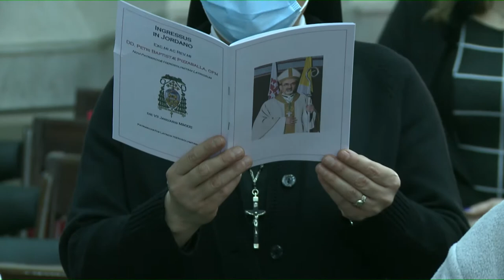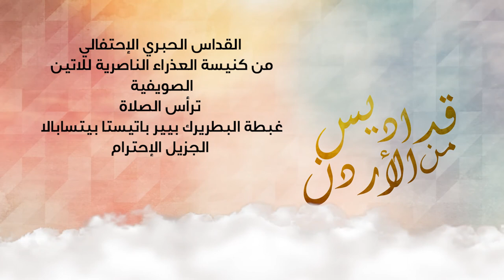نورسات الأردن : القداس الحبري الإحتفاليكنيسة العذراء الناصرية - الصويفية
ترأس الصلاة غبطة البطريرك بيير باتيستا بيتسابالا
من كنيسة  العذراء الناصرية - الصويفية  9-1-2021